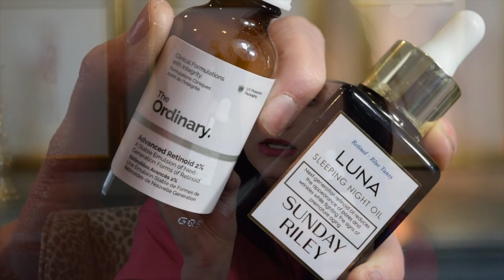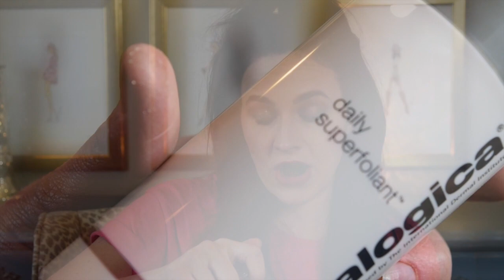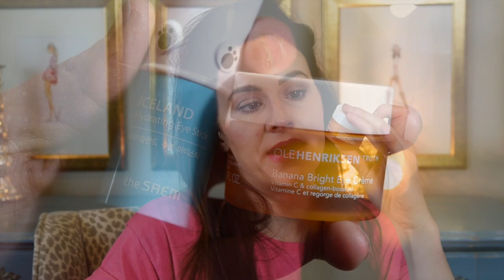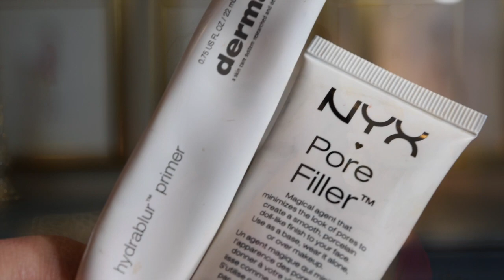Answering your instagram QUESTIONS!